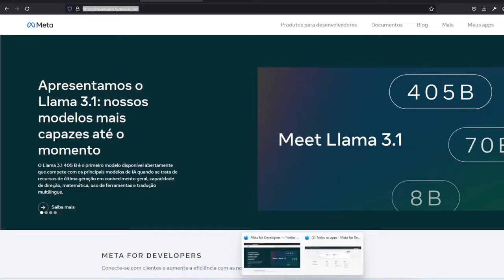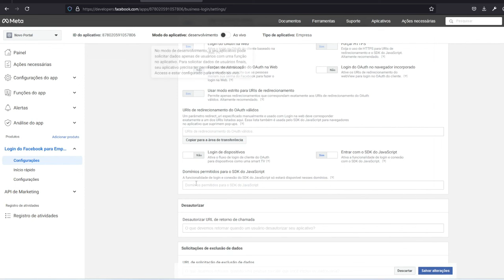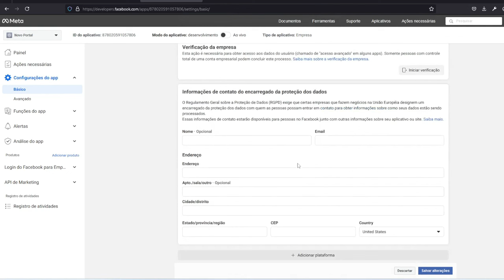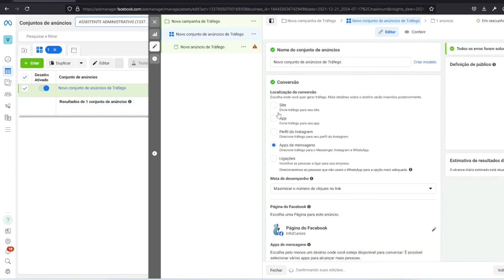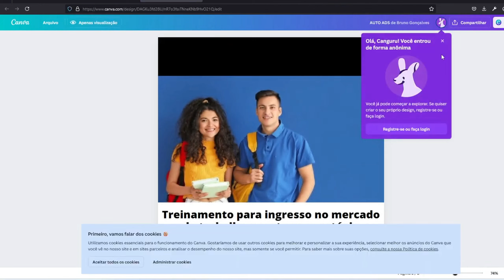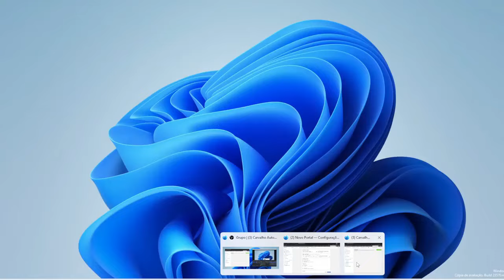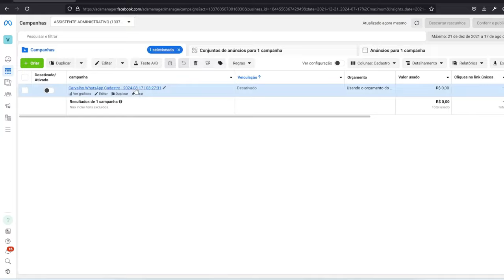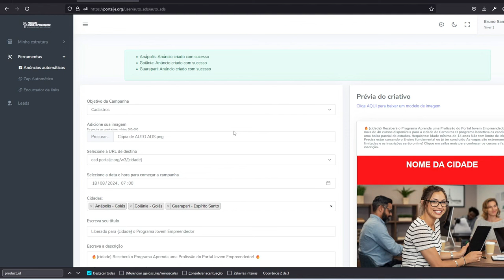Crie Centenas de Anúncios no Facebook Automáticamente com Este App Incrível!